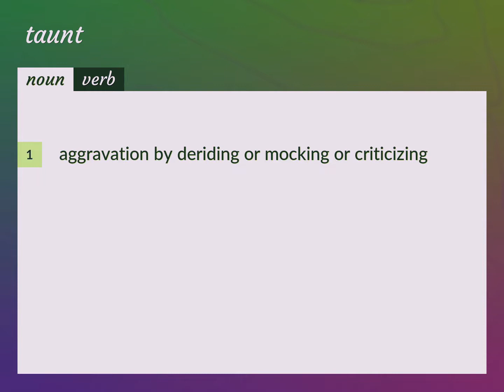Taunt | meaning of Taunt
What is TAUNT meaning?